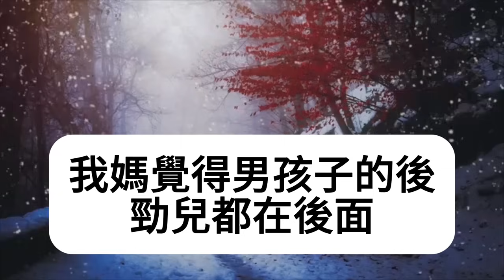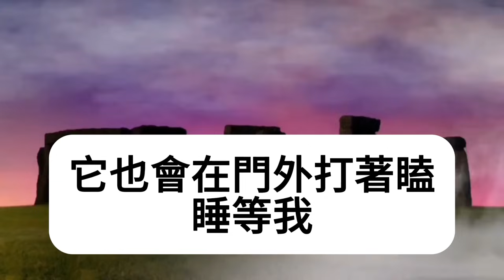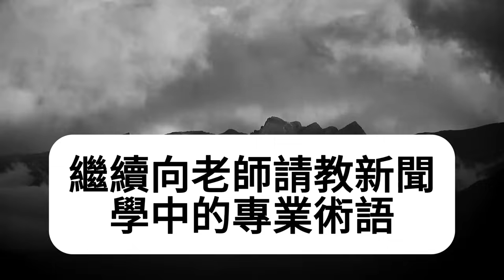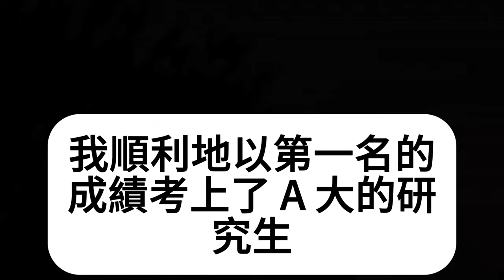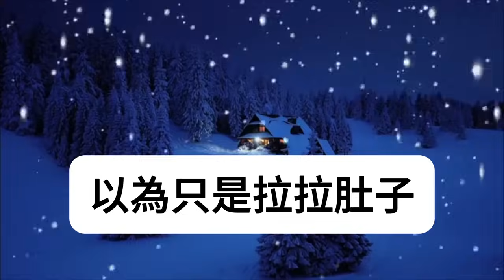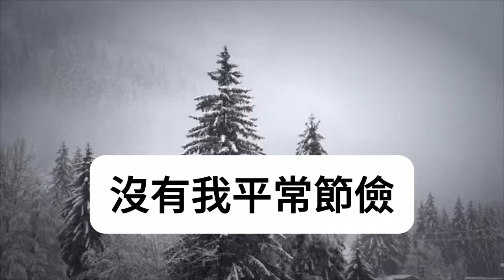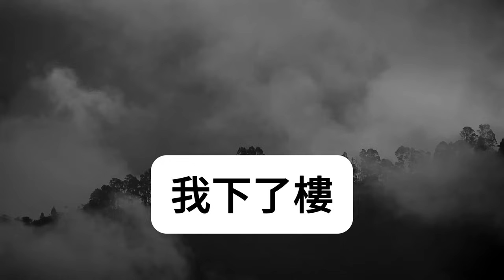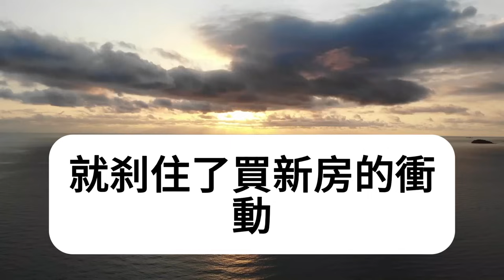工作後我月薪18000，我媽讓我給弟弟20萬彩禮，我拒絕她把我賣給40歲老光棍換錢，罵我是白眼狼不知道幫弟弟，我冷笑送上一份大禮！下一秒我媽瘋了眾人傻眼！民间故事